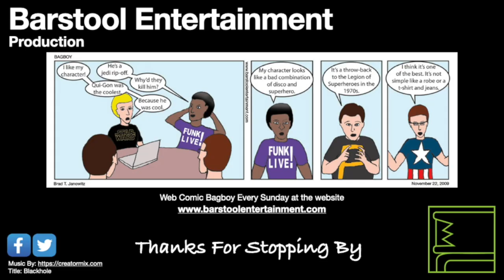GTA San Andreas: Drive By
CJ and his buddies have to take down some rival gang members in a classic style. Just keep moving and you can accomplish this mission quickly.